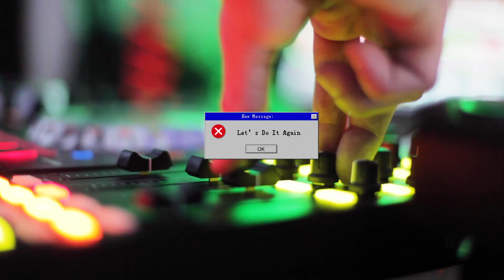Scooter - Let's Do It Again (Fan Video)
A fan music video for the new Scooter song "Let's Do It Again".